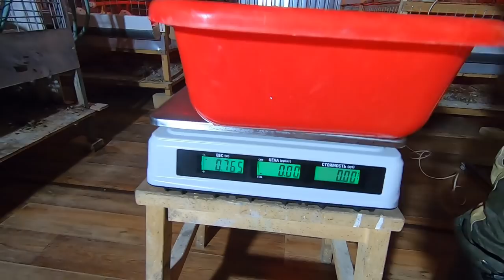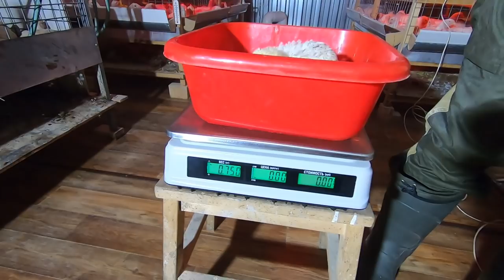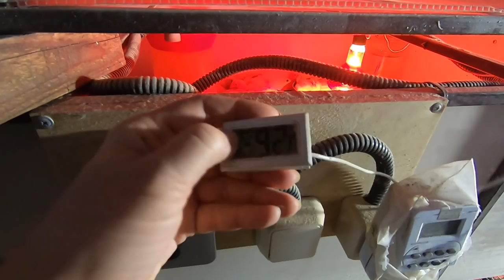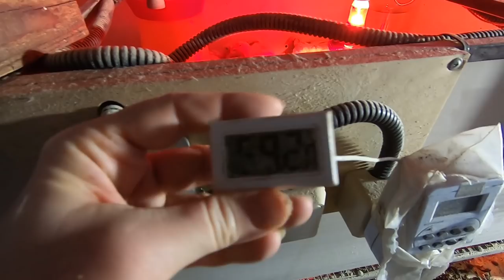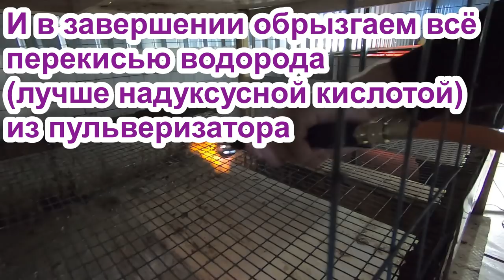Бройлерам 20 дней на Маркорм ПК 5-2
Взвешивание цыплят бройлера в 20 дней, растущих на корме предоставленном для эксперимента ООО  "Маркорм"